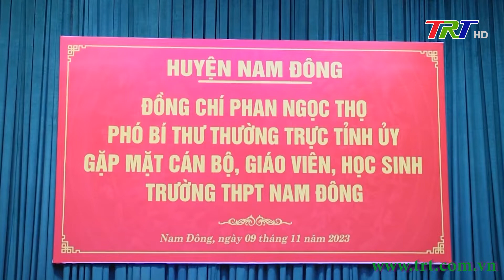Phó Bí thư Thường trực Tỉnh ủy Phan Ngọc Thọ nói chuyện với học sinh Trường THPT Nam Đông